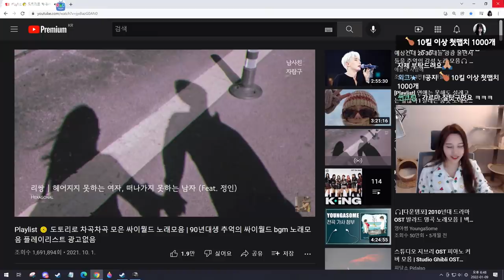뇌절티비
* BGM
Track : Beagle's Plan, Piggy Cake, Sleepy, Tom's Plan, 눈치게임, 댕청댕청, 도둑의 계획, 백수의 하루, 스파이, 와 이거 뭔데, 웃기고있네, 조별과제, 한탕하는날, 힙리제를 위하여